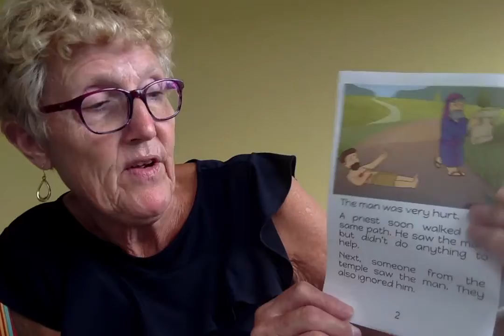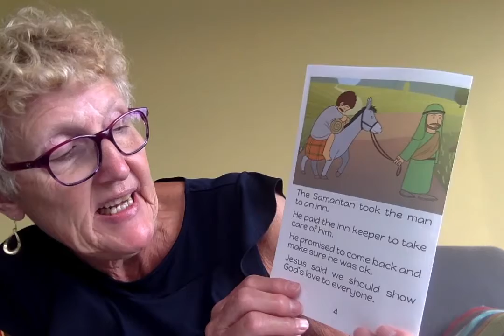Weekly ECM Lesson